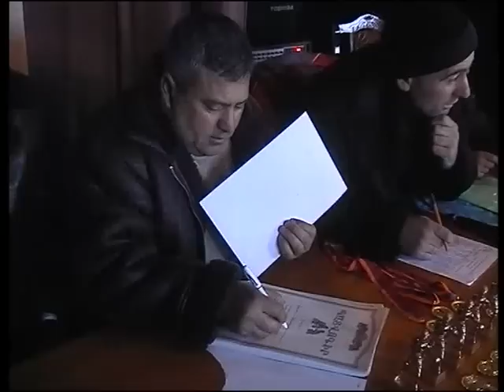Бокс Армения Гриша Нерсисян Мартуни.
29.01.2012թ. ՀՀ բանակի 20-րդ տարեդարձին նվիրված բռնցքամարտի բաց առաջնություն:Մրցաշարը տեղի  ունեցավ Մարտունիում: Մրցաշարի գլխավոր մրցավարն էր Գևորգ Սարգսյանը: Մրցաշարը կազմակերպեցին  մարզիչներ Գևորգ և Գագիկ Սարգսյանները: